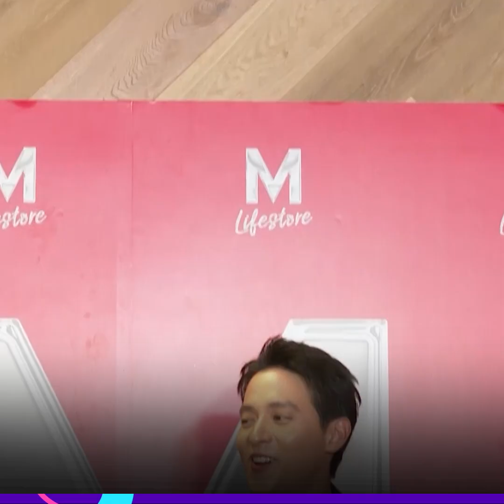“เจมส์จิ” กำลังใจดีจบฟูลมาราธอนที่ญี่ปุ่น เห็นด้วย “แอน” เรียก “โฟม” ลูกสะใภ้ | Apop Today Online